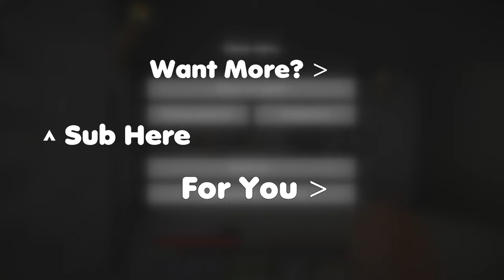Having a WORLD TOUR is super IMPORTANT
Chapters
00:00 Intro
00:58 Video
10:25 End Screen